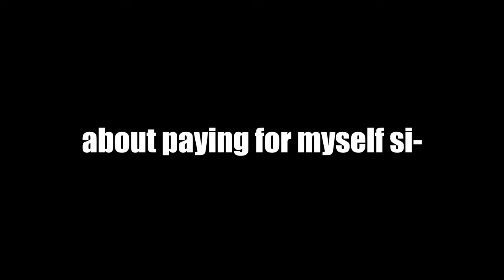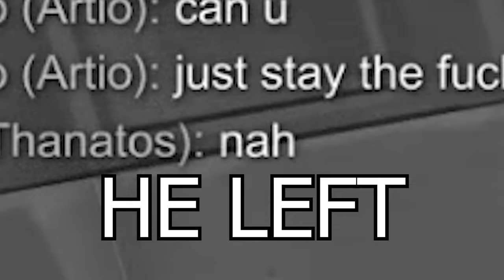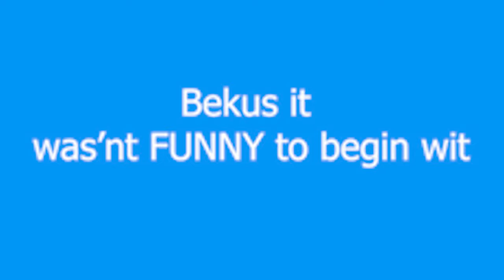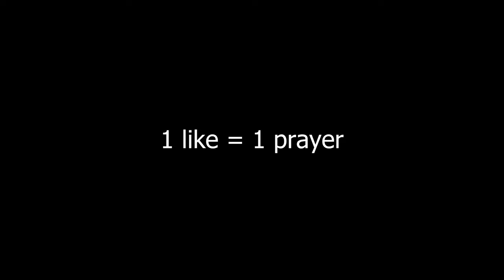Thanatos Mains In A Nutshell (Thanatos.exe)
This one took me a while to make
so love me...

sadly using cowboy bebop music is not possible...